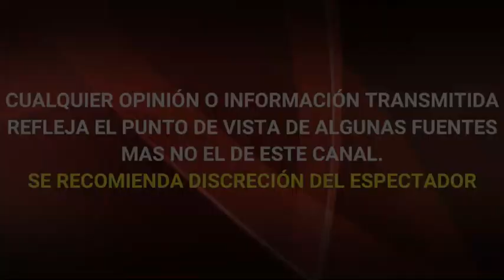EUGENIO DERBEZ pide a ALESSANDRA ROSALDO que SEA AMIGA DE VICTORIA RUFFO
EUGENIO DERBEZ pide a ALESSANDRA ROSALDO que SEA AMIGA DE VICTORIA RUFFO Y ELLA LE PROPONE UNA RELACIÓN ABIERTA